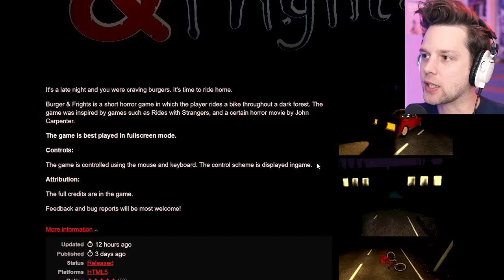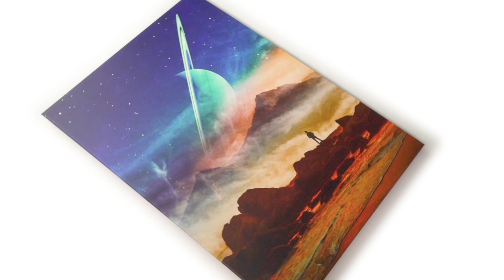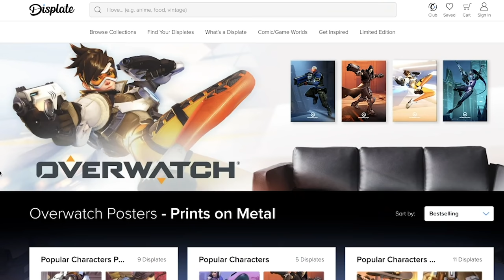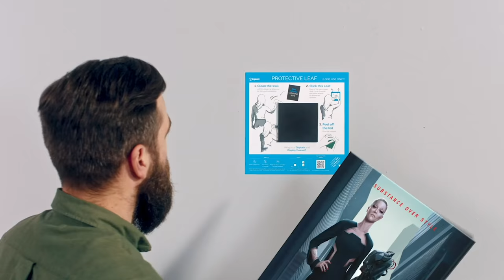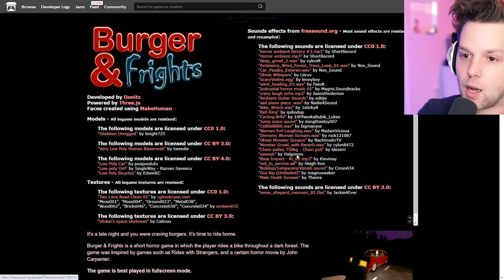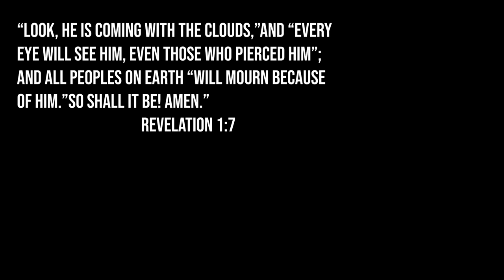this ghost wants to eat my BURGER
Today we are playing BURGERS & FRIGHTS, a horror game.

Snapchat! YuBplays